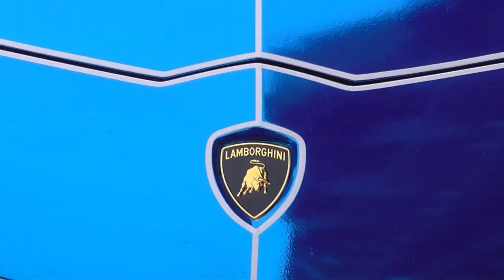The ULTIMATE $45Million Bugatti CHIRON compilation!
Supercars on the streets - Back again with a compilation video, this time for the Bugatti Chiron, since the launch I managed to see 18 of them so far, hopefully a lot more to come in the future!

Bugatti Chiron